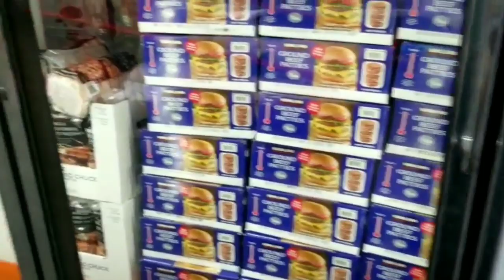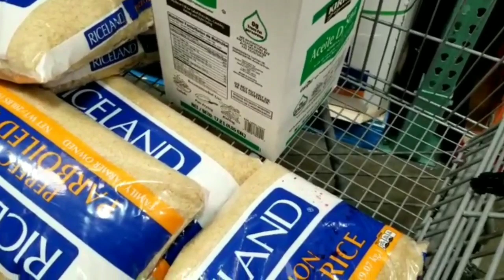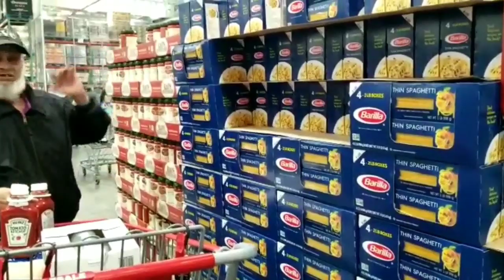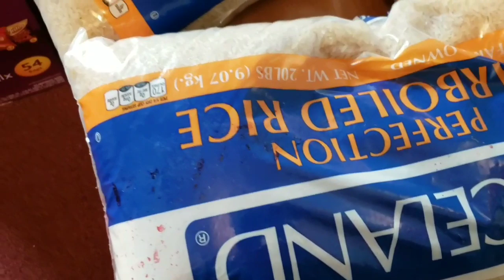আমার শশুর কে নিয়ে কিছু কেনাকাটা করলাম/sylheti America vlogger asma